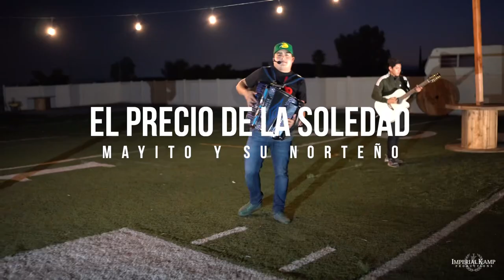Mayito Y Su Norteño - El Precio De La Soledad (Video oficial 2023